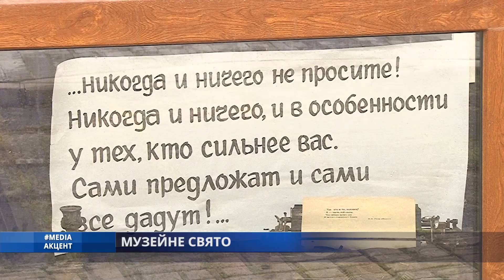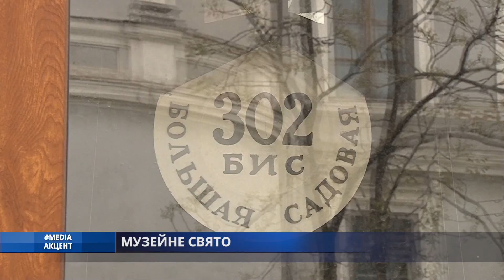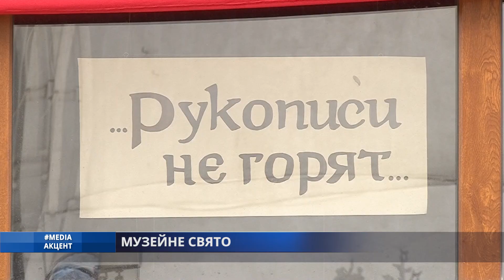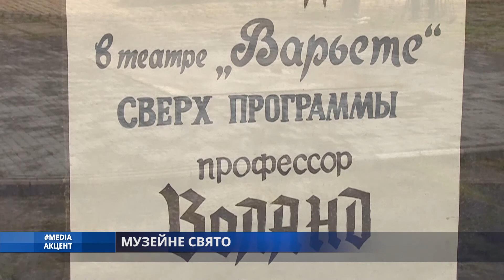Спеціальний репортаж. Музейне свято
У міжнародний день музеїв Одеський Літмузей відкрив свої двері для безкоштовного відвідування. Співробітники підготували спеціальний марафон. Щоб отримати приз, потрібно зібрати афіші 3-х музеїв: Одеського літературного, а також його філій - меморіального музею Пушкіна та Паустовського. Найзавзятіші учасники марафону отримають призи. Співробітники музею кажуть - після карантину раді бачити велику кількість відвідувачів.